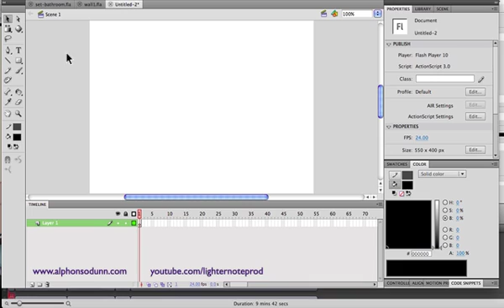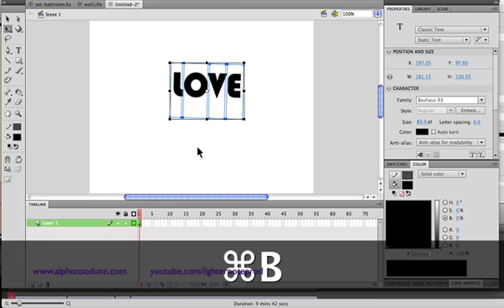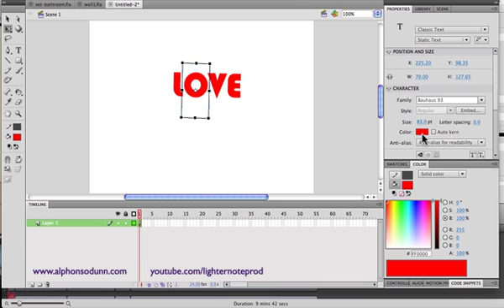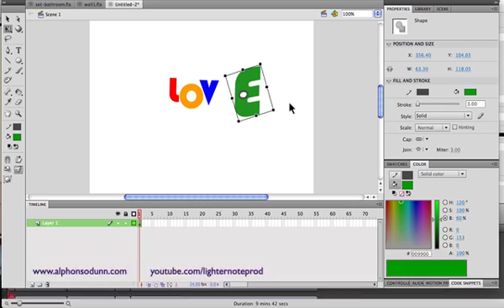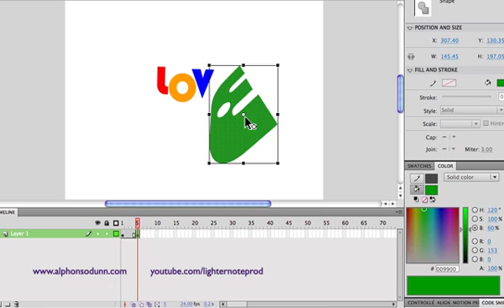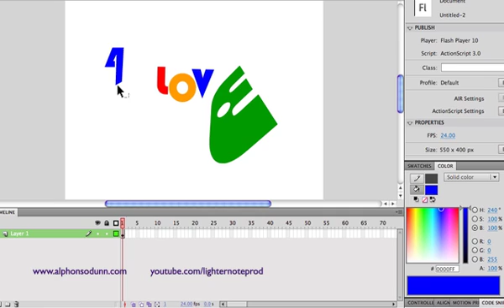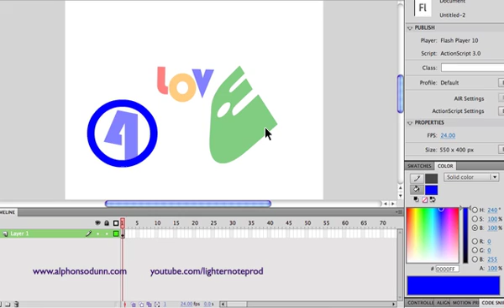Flash Tutorial | How to create a simple logo using text from any font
This shows a simple and easy way to change any text from any font to a logo or art object that  can be distorted like anything else you draw.